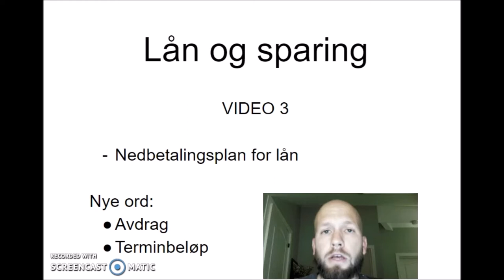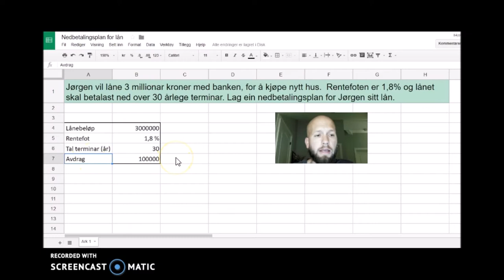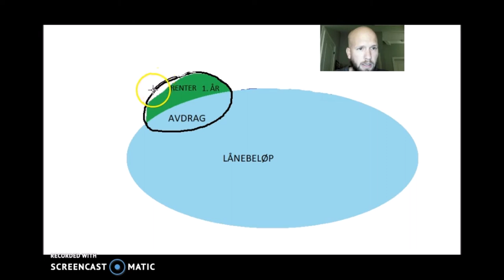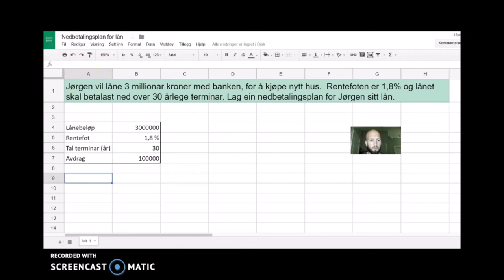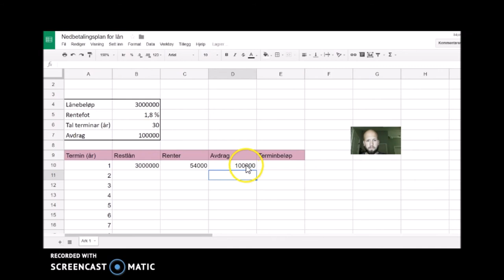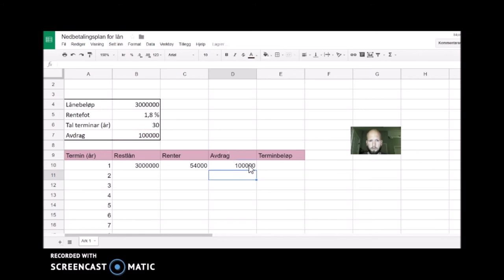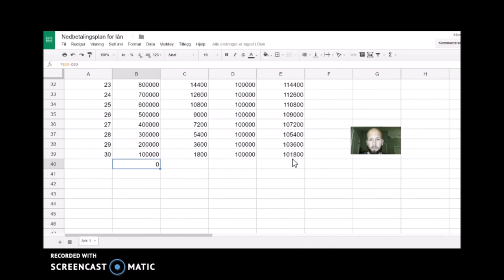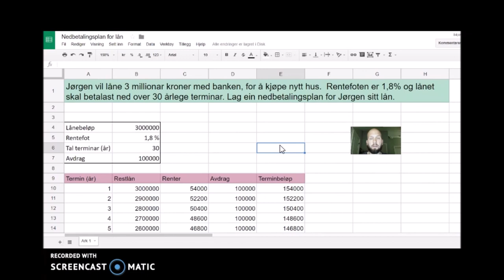Lån og sparing, video 3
Eksempel på å lage nedbetalingsplan for serielån, med forklaring av orda avdrag og terminbeløp.  Google rekneark